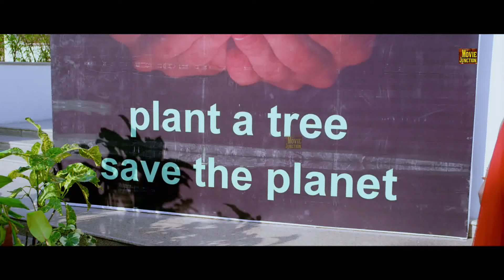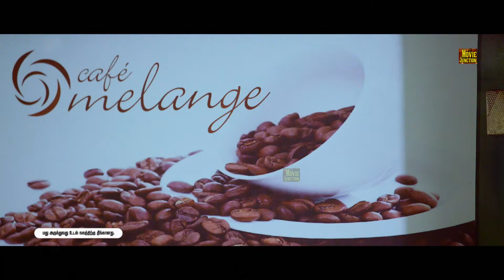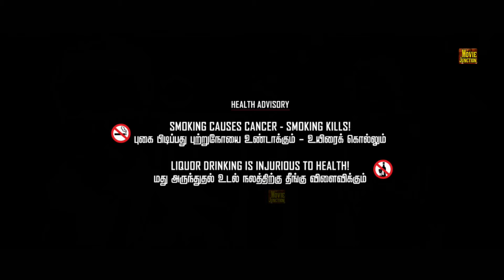ரணசிம்மா Tamil Super Hit Movie Scenes|Tamil Best Super Scenes|Tamil HD Video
Watch & Enjoy Ranasimma Tamil Dubbed Full Movie On New Tamil Movies. (Nenorakam Telugu) Tamil Dubbed Movie Starring  Sairam Shankar And Reshmi Menon, Sarathkumar. Directed by Sudharshan Salendra.Music composed by Mahith Narayan. Produced by Depa Shareekhanth Under Wibha Entertainments Banner.
Movie Name: Ranasimma Tamil Movie (Nenorakam Telugu)
Banner: Wibha Entertainments
Producer: Depa Shareekhanth
Director: Sudharshan Salendra
Music Director: Mahith Narayan
Cast: Sairam Shankar And Reshmi Menon